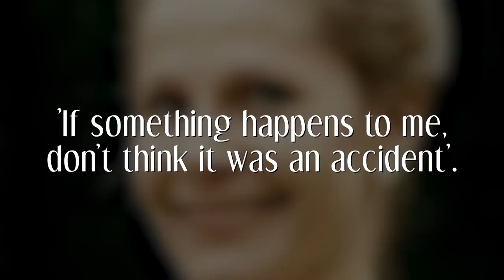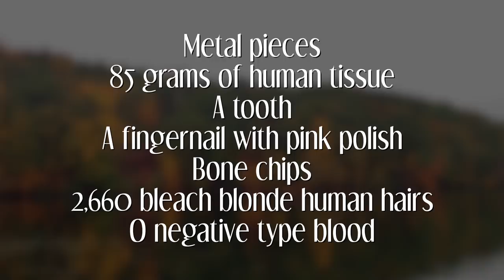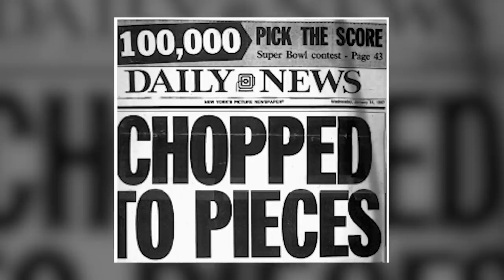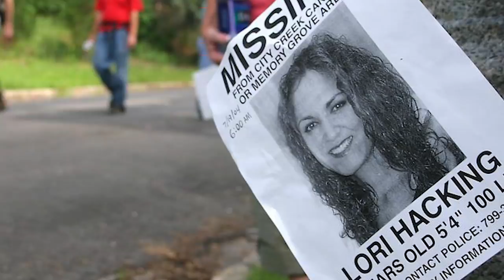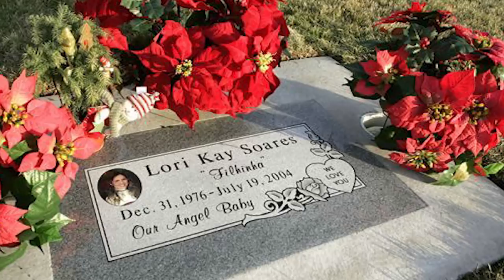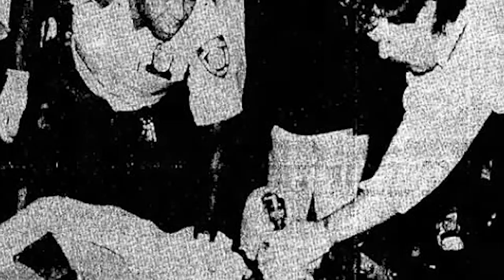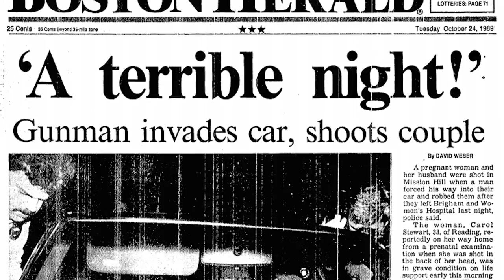3 Husbands Who Killed Their Wives...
For some, the concept of marriage is their one goal in life; their biggest dream. They crave having that shiny ring on their finger, and the stability, safety and selflessness that comes in the form of vowing to devote the rest of their life to a partner. For others, marriage is a curse; they relish in their freedom and independence, so it’s their own personal nightmare to be tied down to one person. Of course, there are plenty of feelings in between that don’t stray quite so far one way or the other, and then there are the people who become so engulfed in their own feelings and become entrenched in bitterness, anger and resentment that they only see one way out. Committing uxoricide is the act in which a husband kills his wife, and in today’s video, we’ll be exploring three disturbing cases of such incidents.

Follow ColdCaseDetective on social media to keep up to date on new information and upcoming episodes:

Special thanks to CO.AG for the music as usual! If you are looking for music for any video production, game, movie etc. He is the man to speak to so check out his channel or send him a personal message